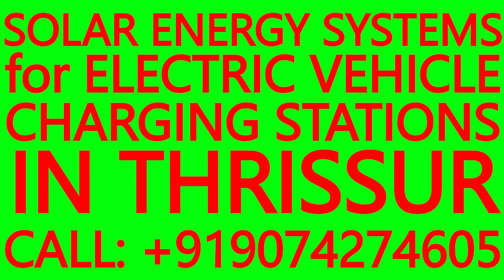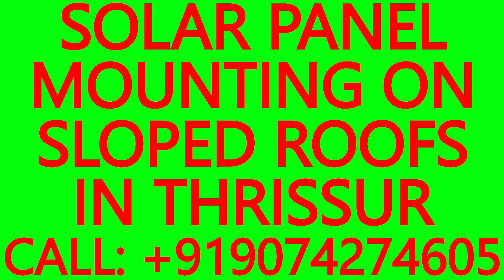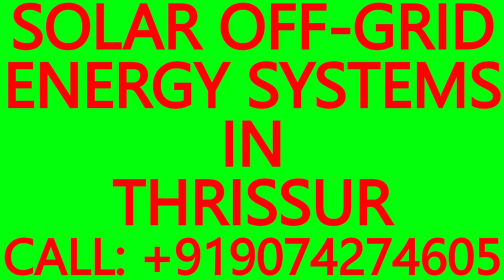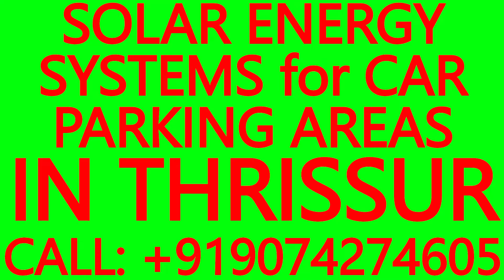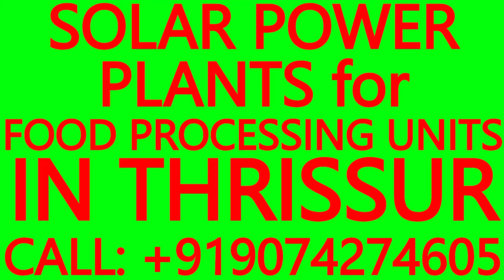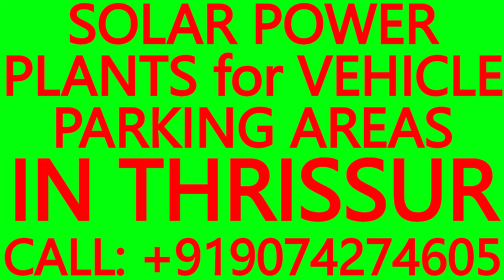SOLAR POWER PLANTS IN THRISSUR- SOLAR ENERGY SYSTEMS, BATTERIES, INVERTERS, MPPT CHARGE CONTROLLERS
SOLAR POWER PLANTS IN THRISSUR, SOLAR ENERGY SYSTEMS, C10 BATTERIES, SOLAR INVERTERS, MPPT SOLAR CHARGE CONTROLLERS

SOLAR POWER PLANT INSTALLATION, SERVICE AND MAINTENANCE IN THRISSUR DISTRICT.

*Conditions Apply.